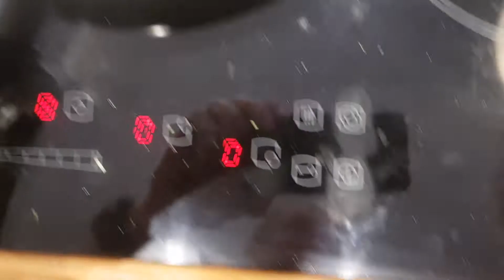Pork lion and asparagus with asparagus in creamy peppercorn sauce and mango salsa